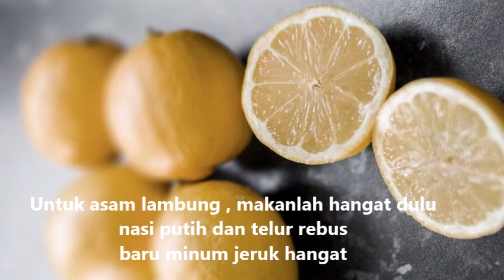Tips Konsumsi Jeruk Lemon (Nipis ) untuk kesehatan | Benefits of lemon consumption for health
Selain kaya vit c ,Jeruk Lemon (Nipis ) ternyata memiliki kandungan zat yang bagus untuk tubuh. Selain untuk obat herbal  Lemon ternyata banyak manfaat untuk perawatan kecantikan. Praktis dan mudah penggunaannya.
Untuk obat batuk silahkan konsumsi lemon hangat  , bisa tambah sedikit gula. Jangan konsumsi berlebih (ingat kebutuhan vit c perhari juga didapat dari sayur dan buah lainnya yang kita makan  ). Batuk , hindari tempat dingin,makan makanan yang bernutrisi , istirahat cukup. Hindari makanan berminyak dan es. Perbanyak minum air putih .

Untuk asam lambung , konsumsi lemon hangat setelah makan . 1 x sehari , ingat juga kebutuhan nutrisi lainnya . Asam lambung bisa sembuh jika kontrol makanan terjaga , nutrisi terpenuhi , hindari tempat dingin, jangan banyak aktifitas yang menggunakan otot (angkat beban). Usahakan makan dan minum dalam kondisi makanan yang masih hangat . Untuk meredakan , bisa makanlah sedikit snack (roti ) /minum air hangat ketika kondisi mual , pusing (lemot alias males mau gerak  ) , untuk mengeluarkan gas ,lewat kentut /sendawa . Faktor utama sembuh selain obat adalah kontrol makanan dan aktifitas .
Tetap konsultasi ke Dokter.

Lemon juga bisa untuk menghilangkan komedo, mata panda (area hitam mata sekitar mata), menyegarkan kulit dan lain lain. Ingat ,kenali jenis kulitnya dulu ,sensitif atau tidak.